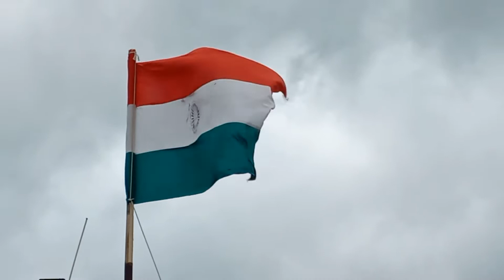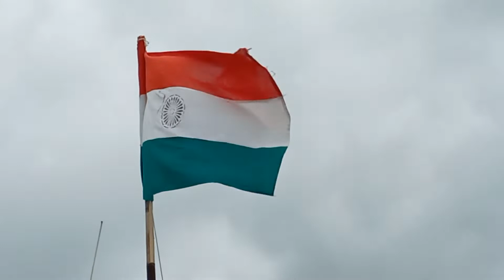Ye 15 August Hai | New Nazam | Happy Independence Day 🇮🇳